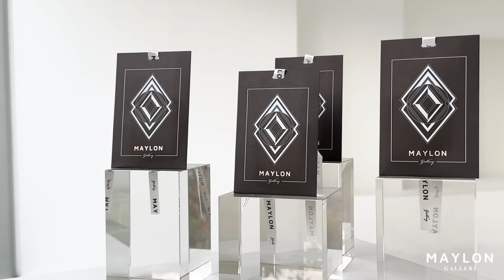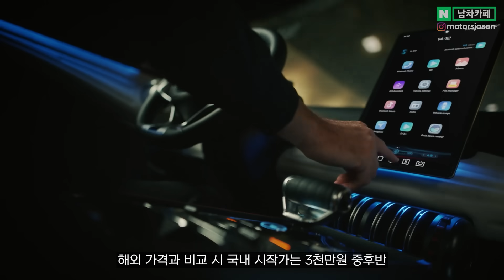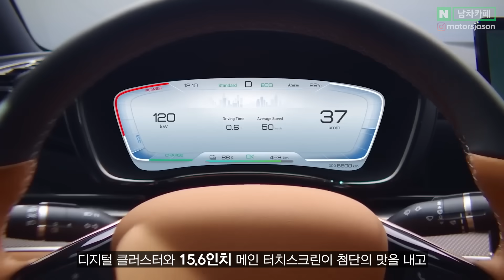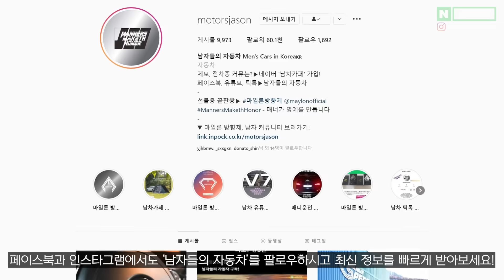국산차보다 저렴하다!! 경쟁차 반값으로 미친 초가성비, 실내 공간까지 다잡은 동급 최고 신차 3종의 정체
현대차보다 저렴하다?! 경쟁차 반값으로 미친 초가성비, 실내 공간까지 다잡은 동급 최고 신차 3종의 정체